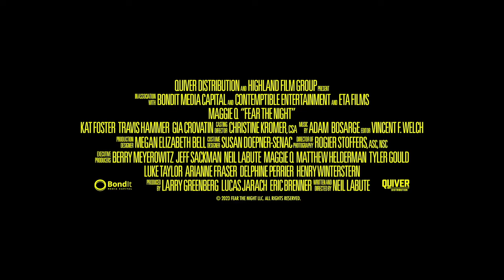FEAR THE NIGHT Official Trailer (2023)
Follows Iraqi war veteran Tes, as she prepares to strike back after a group of home invaders attack during her sister's bachelorette party, and she discovers that they are hellbent on not leaving any witnesses behind.